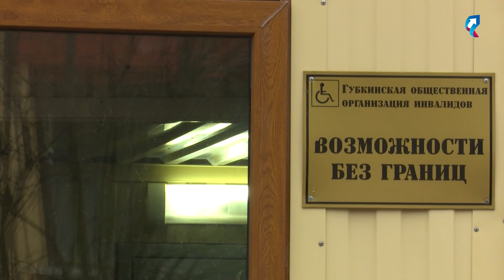Тёплые подарки защитникам 12+